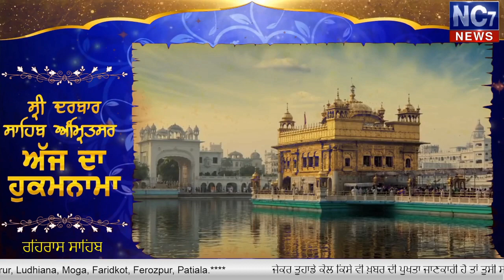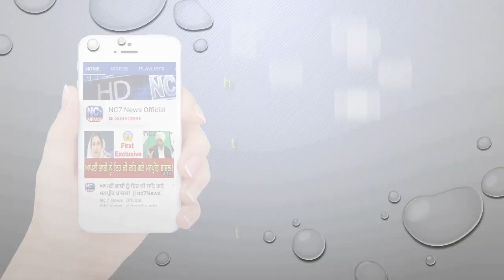Evening 25 March 2020 | Today's Hukamnama | Harmandir Sahib | Golden Temple, Amritsar | Nc7News